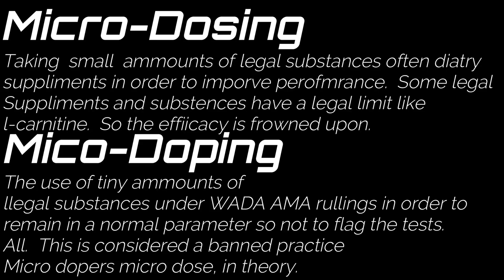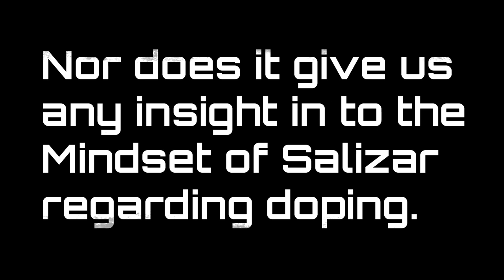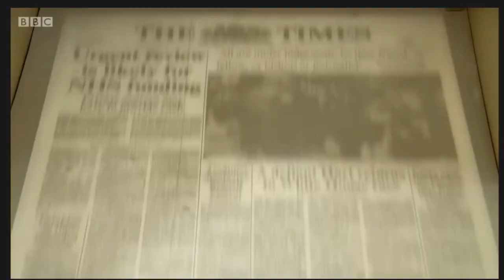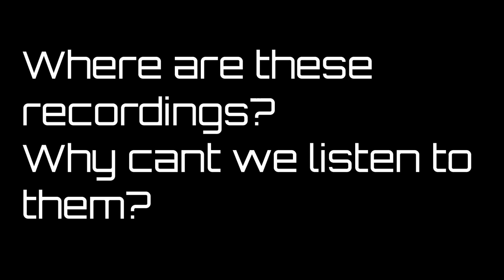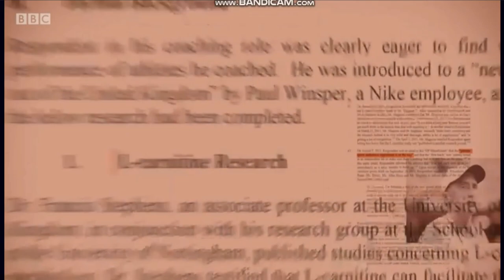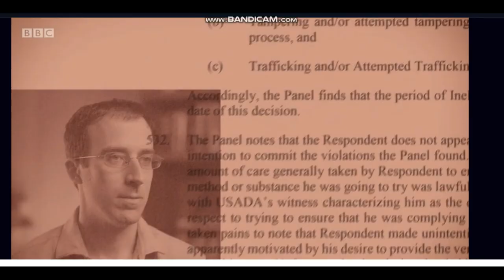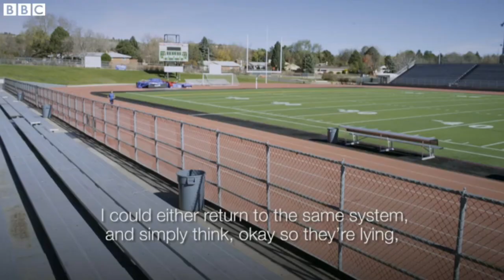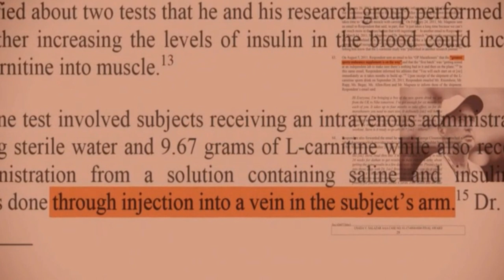Panorama Mo Farah Catch Me if You Can | Nike Oregon Project & Doping in Athletics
Mark Daly investigates serious allegations of doping in athletics, involving some of the biggest stars in the sport, he also explored in detail the Nike Oregon Project. Reporter Mark Daly first exposed doping at Salazar’s Nike Oregon Project in 2015. In 2019-20 investigation he reveals fresh allegations about the disgraced coach and raises new questions about his relationship with Sir Mo Farah.

In this video, I review Mark Daily's linked BBC Panorama episodes (2015) Catch me if you can and  (2020) Mo Farah and the Salazar Scandal.
In order to review I utilised a modified performance descrphrancy table (2.0), to try and make the results scientific of sorts and objective. Fat-Topia 1 highlighted potential weaknesses with the original and as a result, extra sections in the information section were added to reflect limitation arising from the Fat-Topia review.  A performance descraphrancy table involves self-assessing sub-criteria from 5 categories.
1. Content
2. Information
3. Production
4. Film Mechanics
5. Scientific and Journalistic code of practice

This allows for an objective measure of sorts to cross-compare different content to one another. It is a bit rudimentary at the moment but it will improve.

To work out the descrphrancy one calculates the self-importance of the measure and then compares where it needs to be improved (10-SA)xAPI.  Lower scores indicate that less improvement is needed.  You then compare the sums of each category and a reversed total will give you a final score.
 1. Content and intro 0:00
about Panorama documentary
2. Structure 0:24
3. Production & Information 1:39
4. Penultimate message & statement about Daley's findings.  18:39
5.  Synopses 23:03
6. My rating 25:40
Resources
Affiliate examples of un-pure forms of l-Carnitine (The very much legal not so dubious I need to fly Switzerland and be a Dr to obtain variety in other words highstreet over-the-counter).

Phd l-carnitine
Bulk Powders l-carnitine
My Protein Acetyl l-carnitine

The Nike 'Doping' Shoes
Nike Zoom Vapor Fly Next%
Nike Nike ZoomX Vaporfly Next% Ekiden

Programmes reviewed
Panorama: (2015) catch me if you can
Panorama: (2020) Alberto Salizar & Sir Mo Farah Scandal
I do not support doping of any kind of doping, not do I recommend anyone to dope especially without medical assistance. Although I do respect the decision and opinions of the individuals on both sides of the argument. views and opinions expressed are of my own and that of individual experts backed with science and do not necessarily reflect the views and opinions of any organisation I am partnered with or belong to.

This video is not in Support of Alberto Salizar or doping but merely a critique of Marks investigation. Please watch the entire video and consider what is shown within.

Stanford Encyclopedia of Philosophy. (2017). Paternalism

WADA. (2019) World Anti Doping Code

Erickson et al. (2019) Global Whistleblowing Landscape for Reporting Doping in Sport

McCarthy. (unpublished). Exploring the relationship between implicit and
explicit attitudes of Track & Field athletes towards doping

Chebet (unpublished). Evaluation of knowledge, attitudes and practices of doping among elite middle and long-distance runners in Kenya

Sriram, N. & Anthony G. Greenwald, A.G (2009).The Brief Implicit Association Test.

WADA (2020). International Standard Prohibited substance list

Erickson & Backhouse (2017). Doping: why some athletes are reluctant to speak out

WADA. (2020) Guidlines for Whistle blowers

Stanger. (2019) The interactive effects of moral identity and moral disengagement on doping: An experimental investigation